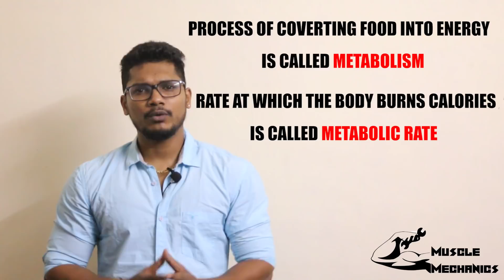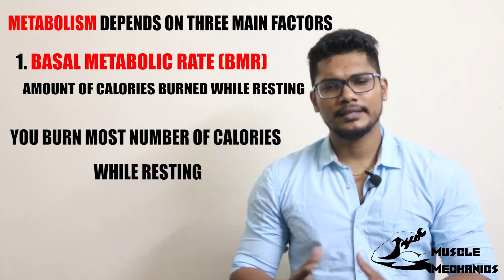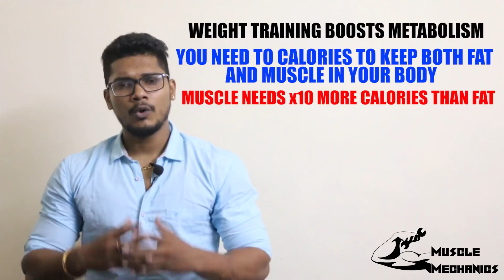What is Metabolism | Fix Slow Metabolism | Impacts of Metabolism in தமிழ்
Welcome to Muscle Mechanics.

In this video, we have discussed how to BOOST YOUR METABOLISM.